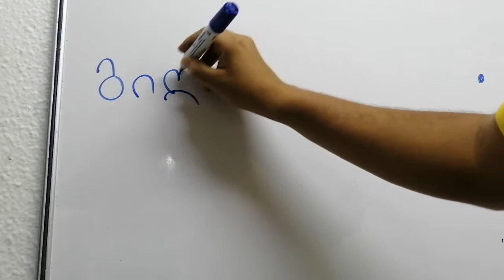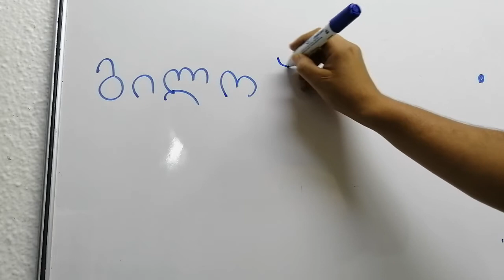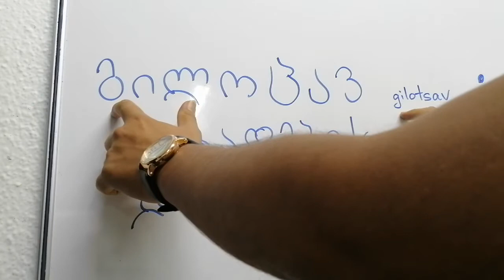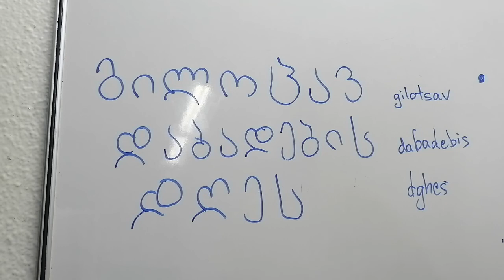Გილოცთვ ქართული ენა - Un feliz mensaje de cumpleaños. En georgiano - Birthday Message in Georgian